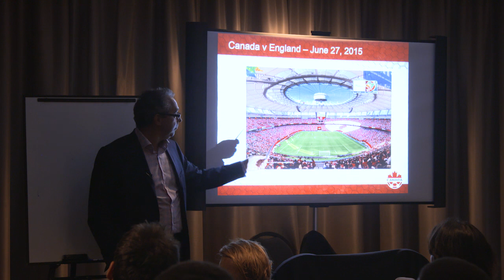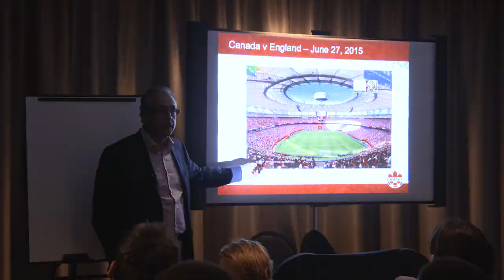Road to Russia 2018: Interview with Peter Montopoli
Canada Soccer General Secretary Peter Montopoli talks about the importance of the upcoming Canada v Mexico match in Vancouver for Canadian Soccer.